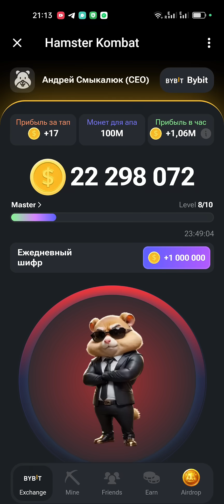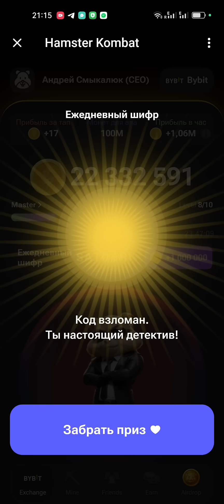Новый шифр на 13 июня в Хамстер Комбат | Ежедневный шифр в хомяке - как разгадать (Азбука Морзе)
Новый шифр на 13 июня в Хамстер Комбат
S ...
A .-
T -
O ---
S ...
H .
I ..